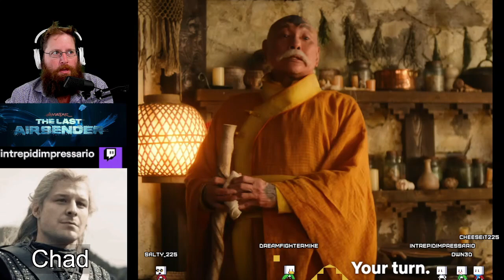Discussion: Avatar Live Action - Episode 5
Continuing our talk from yesterday about the middle portion of season 1.